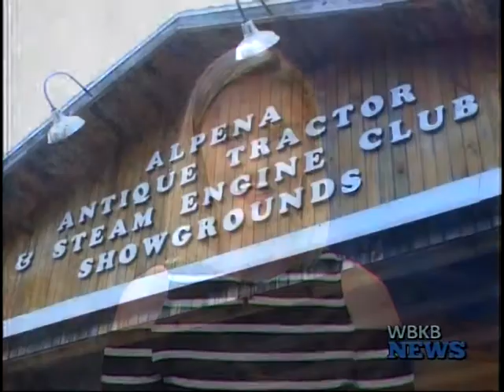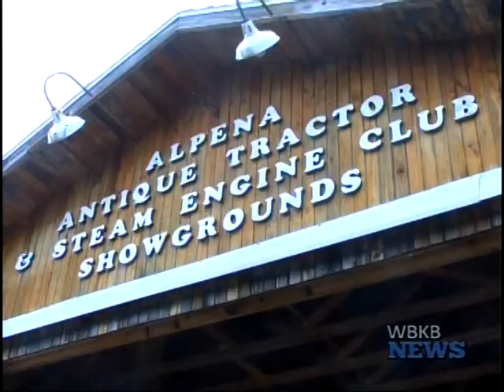4th Annual Thunder Bay Folk Festival